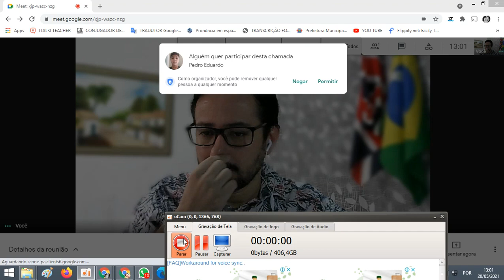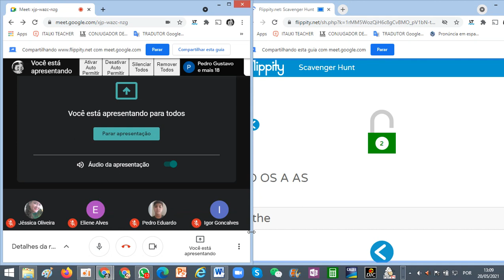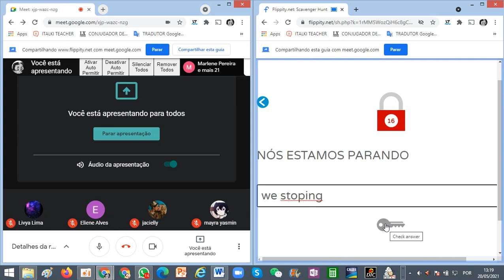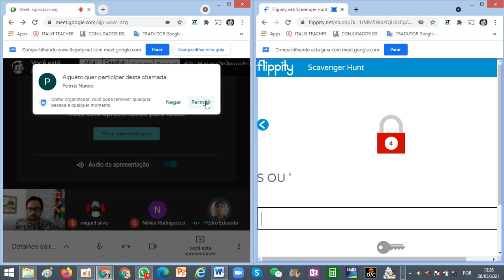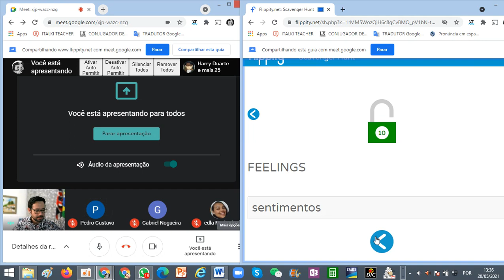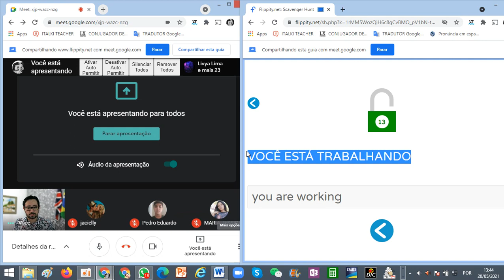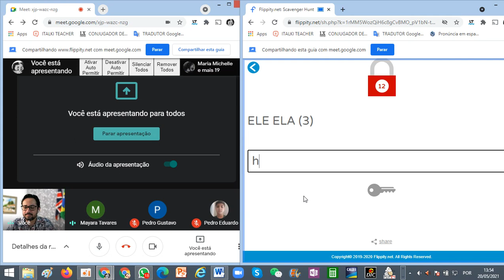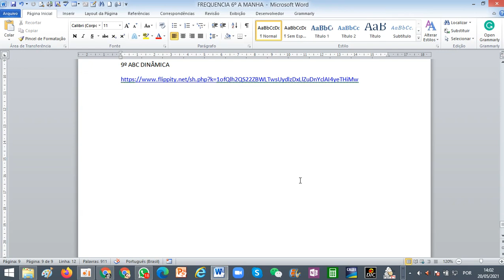ENGLIS 7ºCD - 20.05.2021 - TARDE PROF - ALYSON